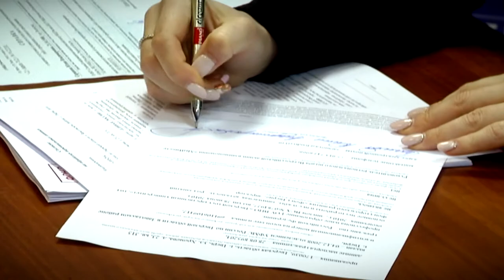Волонтёр Юлия Саранова примет участие в праймериз